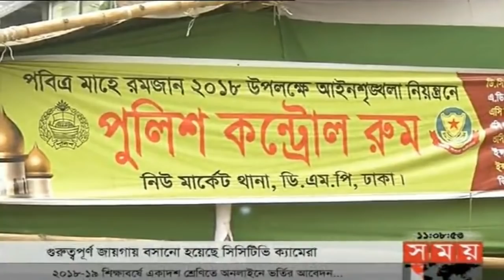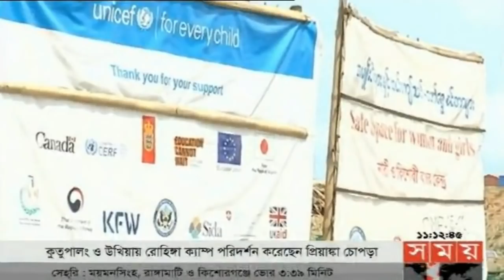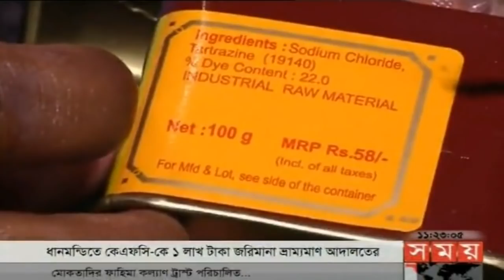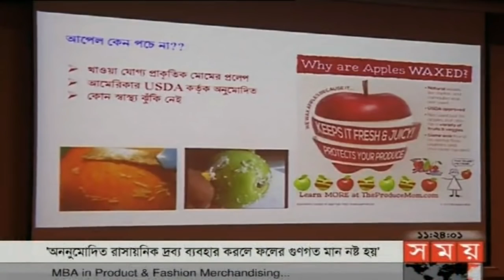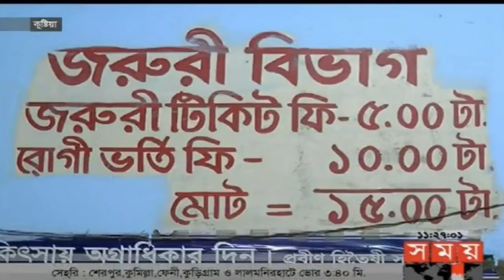সময় সংবাদ | রাত ১১টা | ২৩ মে ২০১৮ | Somoy tv News Today | Latest Bangladesh News